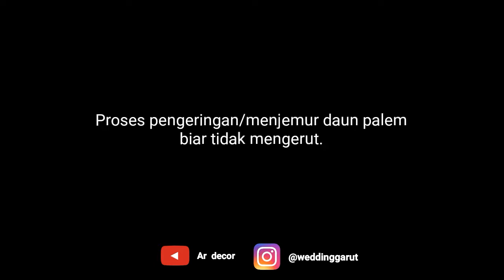Proses mengeringkan/menjemur daun palem biar tidak mengerut | dried palm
Vidio Proses mengeringkan/menjemur daun palem biar tidak mengerut | dried palm

Ide Proses mengeringkan/menjemur daun palem biar tidak mengerut | dried palm

Contoh Proses mengeringkan/menjemur daun palem biar tidak mengerut | dried palm

Semoga bermanfaat. 😊🙏